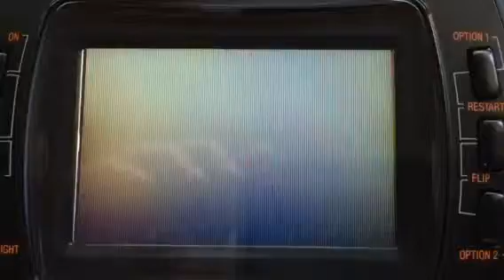Atari Lynx booting in 2016